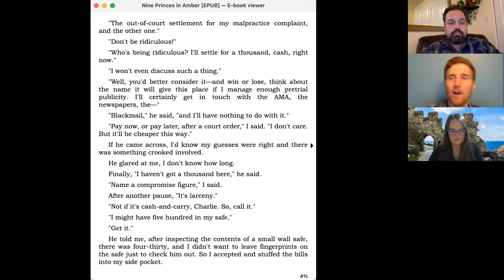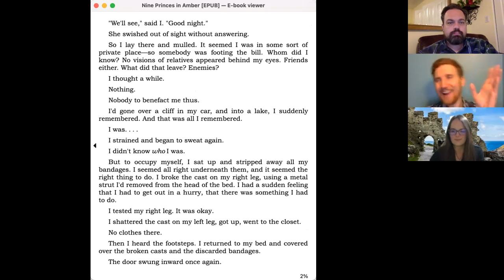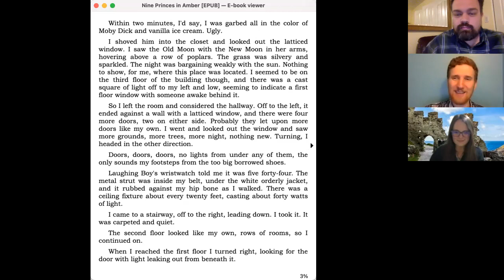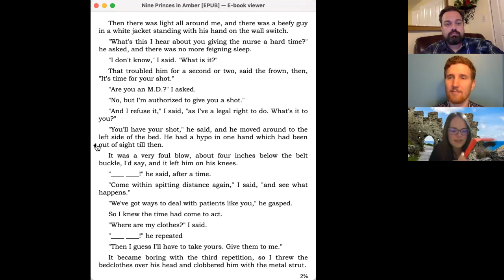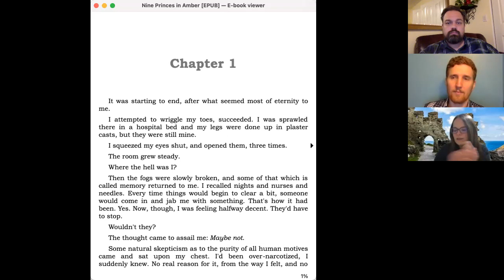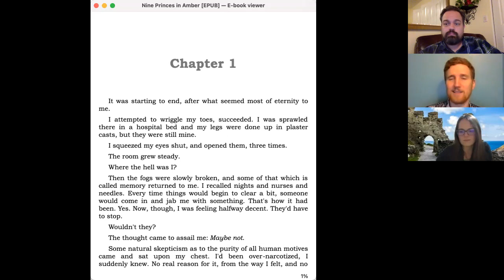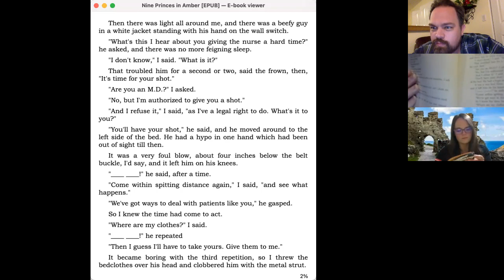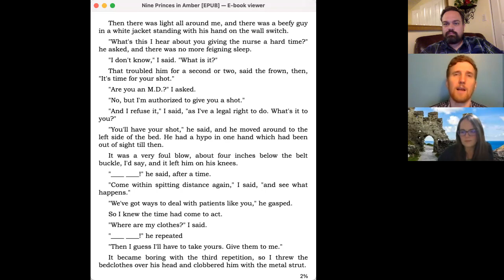Writing Group Feedback feat Nine Princes in Amber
In this video we showcase how our writing group provides feedback for a submission. As an example, we chose Roger Zelazny's work, both to use something we could be impartial about and to shine a light on an older fantasy story. If you found this helpful, let us know, and we may do more!